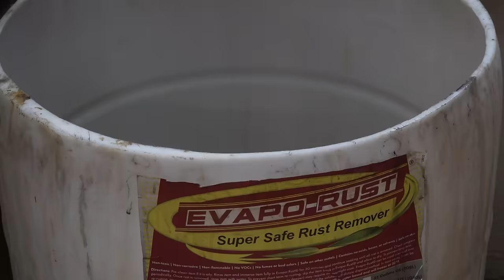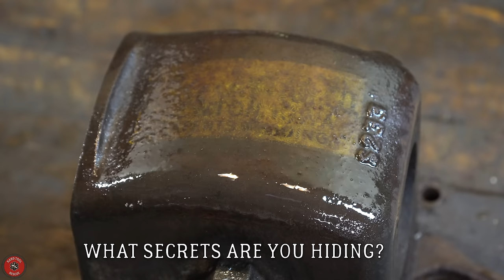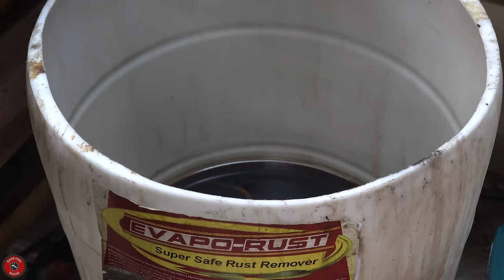1920s Maytag Washing Machine Engine [Restoration]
And so begins the restoration of the gas-powered washing machine!  This restoration is on a 1929 No. 92 Maytag Multi-Motor.  These hit and miss engines are actually quite common with around 600,000 made between 1927 and 1937 in Newton, Iowa, USA.  These motors originally powered washing machines for clothes, but were also put on things line lawn mowers and toy race cars.

The restoration on this particular motor was a lot of fun as I had a secondary motor for parts as well as access to brand new parts that are still made today.  It is an excellent project for someone wanting to restore a small engine.

I decided to change the paint scheme just a bit from original, but I really like how it turned out.  Obviously, I was disappointed at the motor exploding at the end, but luckily I had a replacement part!  The carburetor needed the most work as it was not in the best condition.  I decided to give all painted surfaces a coat of clear fuel-resistant paint, just in case.

I am super excited to put this thing on a restored washing machine, which is what I plan on doing next!  The new parts were made by Flywheel Supply.